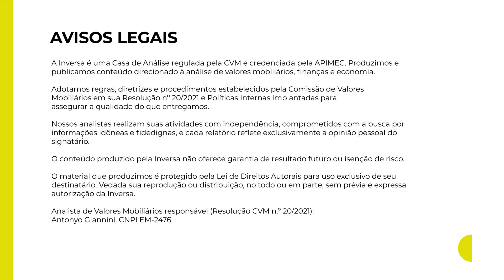Chama o VaR - Com Rodrigo Natali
Na “Do Mercado” de hoje, vou falar sobre uma métrica de risco, dentre as inúmeras que existem no mercado, chamada VaR.

Não, não é o “árbitro de vídeo”, mas ela também vem do inglês: Value at Risk, que, em tradução ao pé da letra, significa valor em risco.

Essa é uma das métricas mais comuns utilizada por bancos, fundos e investidores.

Ela estima o potencial de perda ou ganho para determinada carteira ou até mesmo um certo ativo. Ou seja, o risco da operação.

No vídeo acima eu explico como ela funciona.

Siga a Inversa em todas as redes